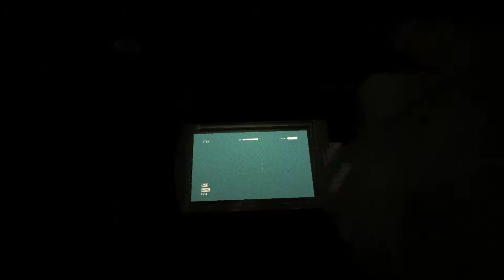Let's Play OUTLAST Gameplay [GER/HD] Part 6 - Der Albtraum wird Wirklichkeit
Wir spielen Outlast, eine Art Survival Horror Game von der Firma Red Barrels. Wir sind der Journalist Miles Upshur der den seltsamen Ereignissen im Mount Massive Asylum auf den Grund gehen will.